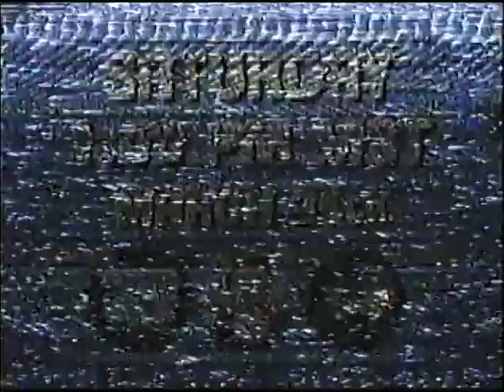Disney Jeopardy LIVE: Rob Plays, Offhand Disney, and Matterhorn Matt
Join Rob Plays, Offhand Disney, and me, Matterhorn Matt SATURDAY, MARCH 24th at 1:00 PM MST for our first ever LIVE Disney Jeopardy game! Want to participate? And if you get the answer right, you get a Matterhorn Matt sticker! Set your calendars for SATURDAY, MARCH 24th at 1:00 PM MST so you don't forget!